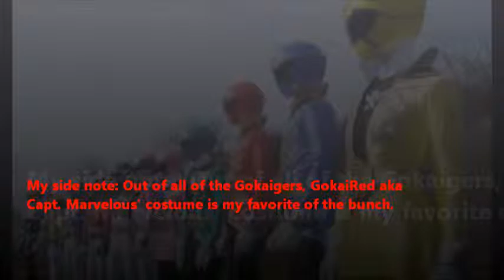PRLostGalaxy2014 Podcast #79 - Megaforce Fan Fiction/Video Response to Julio Rodriguez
My first video response in a long time now this season, with it being a video response - during tonight's ramble - to Julio Rodriguez on his Megaforce fan fics and my reaction of how I felt in my own words.

- screenshot from: Gokaiger vs. Goseiger: Super Sentai 199 Hero Great Battle movie. (NOT POWER RANGERS MEGAFORCE OR SUPER MEGAFORCE)